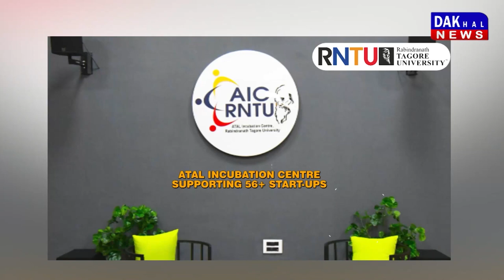DAKHAL NEWS बाढ़ के हालातों को लेकर मिश्रा का बयान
बाढ़ के हालातों को लेकर मिश्रा का  बयान
कांग्रेस के आरोपों पर भी किया पलटवार